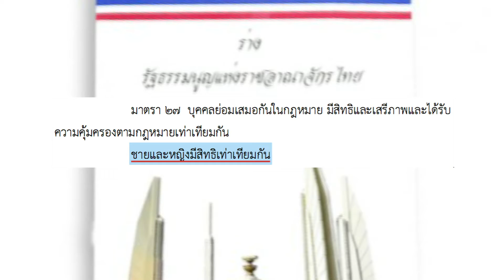รายการ รัฐธรรมนูญไทยเข้าใจง่าย ตอนที่ 94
พบคำตอบได้ในรายการ 'รัฐธรรมนูญไทยเข้าใจง่าย' สถานีโทรทัศน์รัฐสภา วันจันทร์-ศุกร์ เวลา 20.30 น.